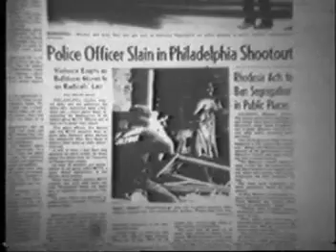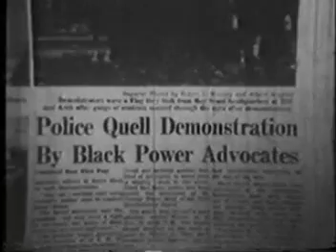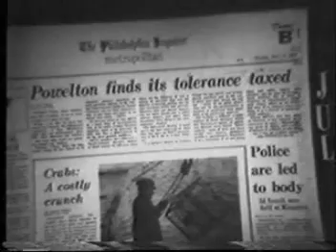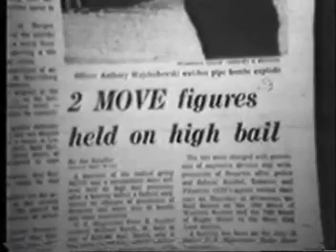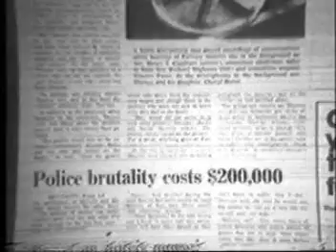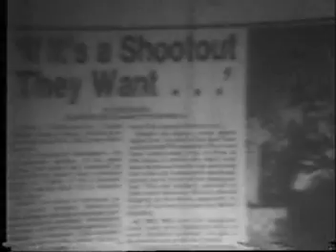1 - Move Confrontation in Philadelphia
1 of 8 clips of documentary video about the Move Organization entitled "MOVE: Confrontaion in Philadelphia." Brief history and onsite footage outside the MOVE headquaters in Powelton Village.